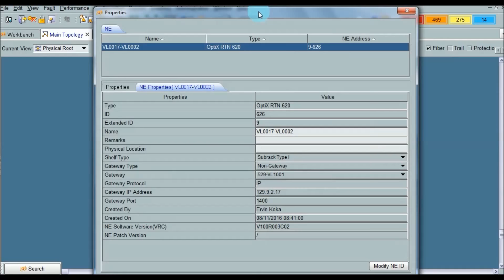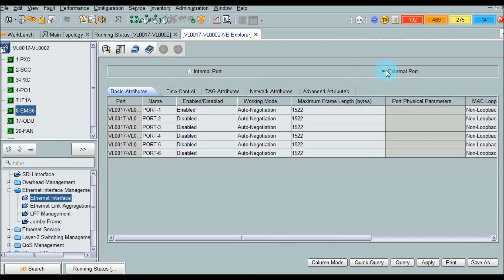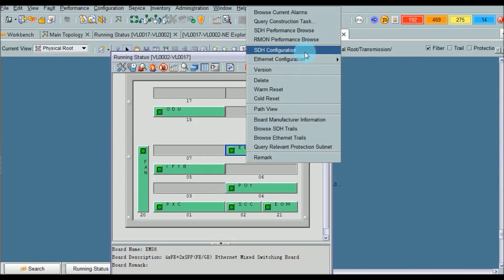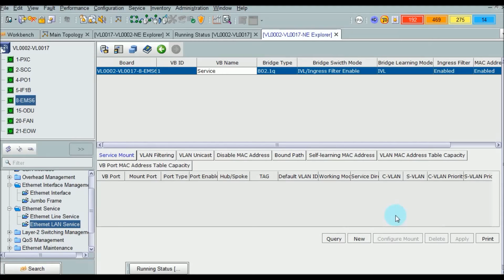How to add VLANs in Huawei Optix RTN 600. Huawei U2000.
How to configure VLANs in RTN600.
RTN 600 must be equipped with ethernet ( EMS and EFT) boards to offer ethernet services in which VLANs can be possibly configured.
For ethernet services VC trunks must be created to enable ethernet over SDH.

Configure Ethernet private LAN (EPLAN) services. You can create a new virtual bridge
(VB) and configure the following: service mount, VLAN filtering, VLAN unicast,
disable MAC address, bound path, self-learning MAC address, VB port MAC address
table capacity, and VLAN MAC address table capacity.
QinQ is an embedded VLAN technology that introduces multi-layer VLAN IDs to identify different
users. In this way, VLAN is expanded. The U2000 supports the ability to add labels
Different VLANs are used to identify service data of different branches by using the E-LAN
service. In this way, data is shared within a branch and is isolated from other branches. The
Internet data of the HQ is also isolated from the internal service data by using the VLAN.
On the U2000, you can create NEs , Links, and Topology Subnets to perform management
through the U2000.

Each set of the equipment is represented as an NE on the U2000. Before the U2000 manages
the actual equipment, you need to create the corresponding NEs on the U2000. There are two
ways of creating NEs: creating a single NE (manually) and creating NEs in batches (through
search). When you add an NE or certain NEs to a large network, for example, during deployment,
it is recommended to create NEs in batches through search. In other scenarios, it is recommended
to create a single NE manually.

Though an NE is successfully created, it is not configured. You need to configure the NE first
so that the U2000 can manage and operate the NE.

To learn about board parameter status, you can check board parameters. Before actual
configuration operations in networking, you need to check board parameters, to make sure that
the board parameter status meets the requirements of actual networking.

You need to create fibers before managing services on the U2000 in the end-to-end manner.

The subnet created here is based on a topological concept to facilitate management. In the case
of topology objects in the same network area or with similar attributes, you can allocate them
in one topology subnet.